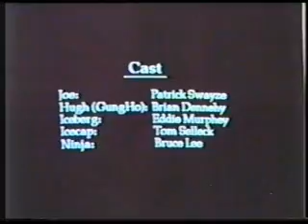GI Joe Animation 2 (pt 2) By Richard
This is the second part of the second of three movies from which I spliced together the version as played at Richard's Wedding.   Richard created the stop motion GI Joe animation when he was 12.

I make no apologies for the loss of quality at some points - that's how it plays on the 20 year old VHS tape.